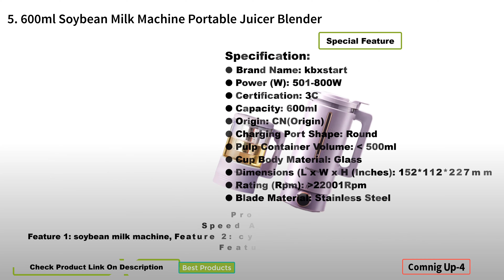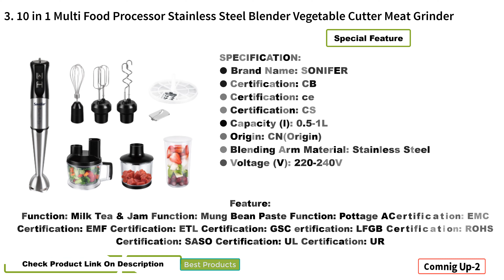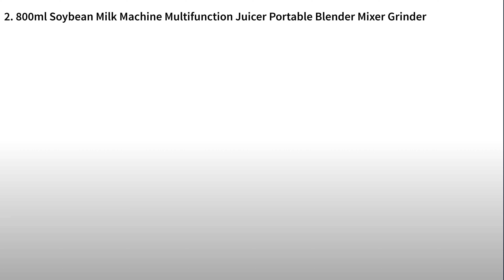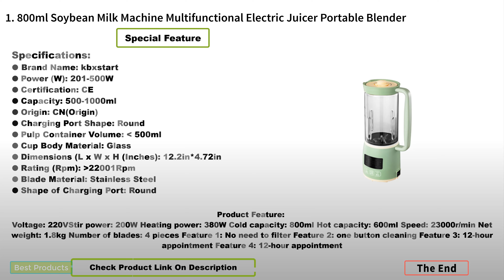Best Blenders In 2025 ⚡ Best Blender for Everything | TOP 10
TOP 5 Best Blenders In 2025 - Best Blender for Everything - Best Blenders for Smoothies
                                        👇👇👇 LINKS TO PRODUCTS BELOW 👇👇👇
5. 600ml Soybean Milk Machine Portable Juicer Blender

4. Baby Food Supplement Machine Multifunctional Cooking Machine Electric Baby Food Supplement Electric Mixer Steaming and Cooking

3. 10 in 1 Multi Food Processor Stainless Steel Blender Vegetable Cutter Meat Grinder

2. 800ml Soybean Milk Machine Multifunction Juicer Portable Blender Mixer Grinder

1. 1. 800ml Soybean Milk Machine Multifunctional Electric Juicer Portable Blender